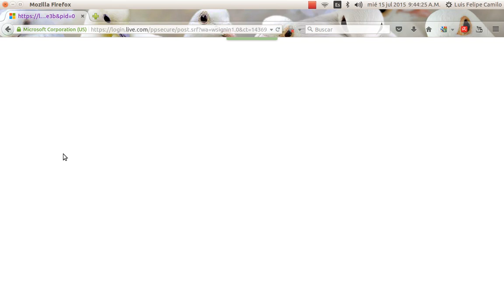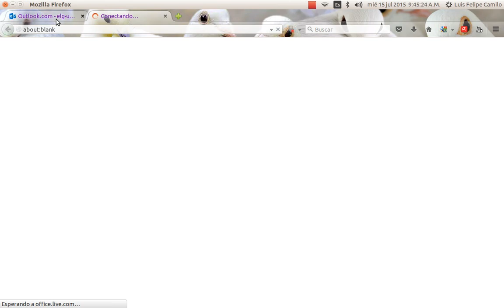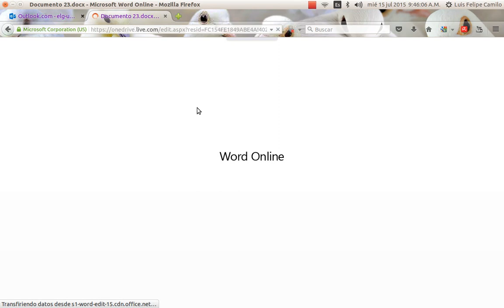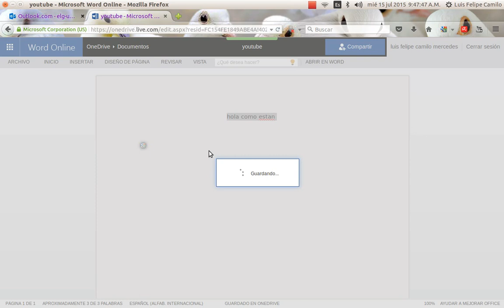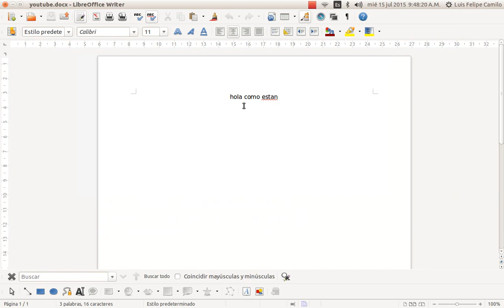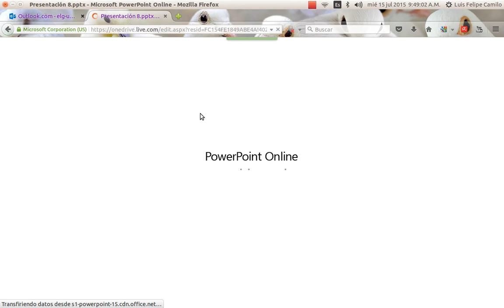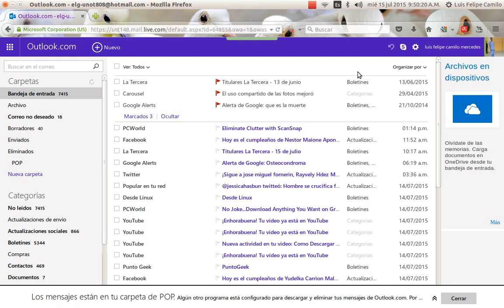Como usar microsoft office online 2015